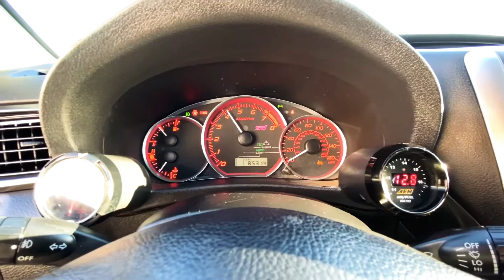2013 Subaru WRX STI Hatch available now at LAAUTOSTAR